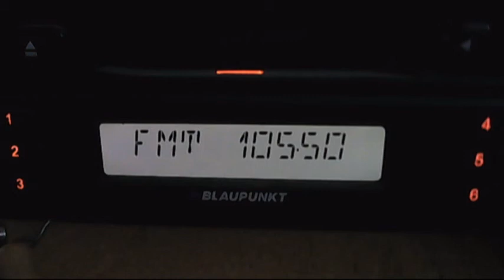fm dx rractual techirghiol 04:59